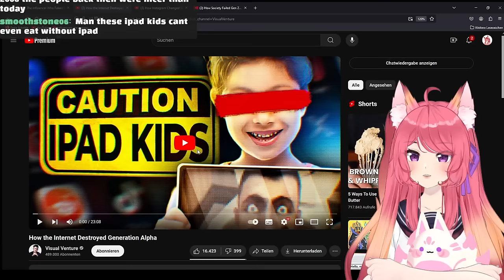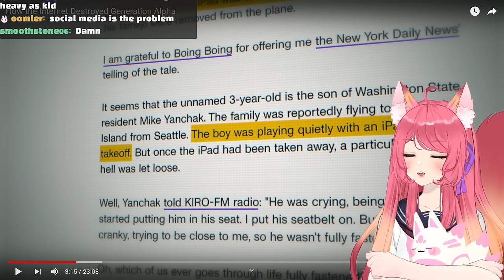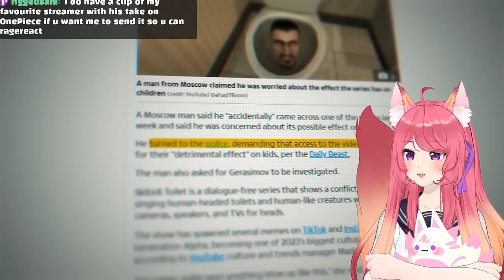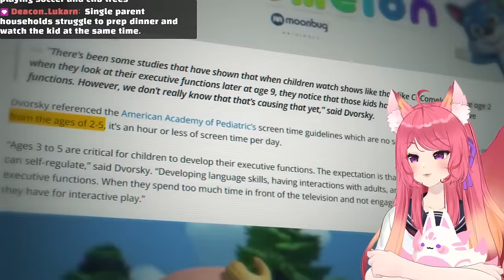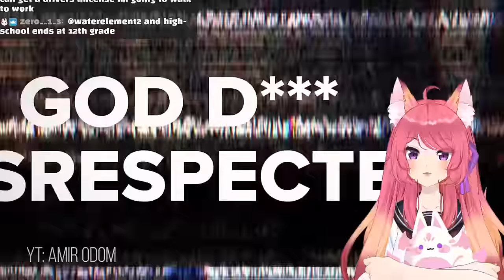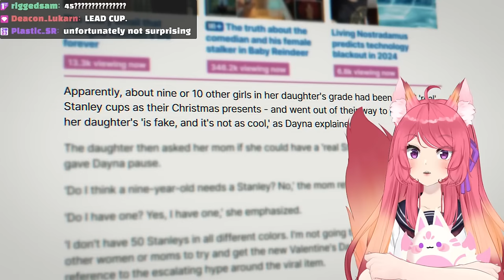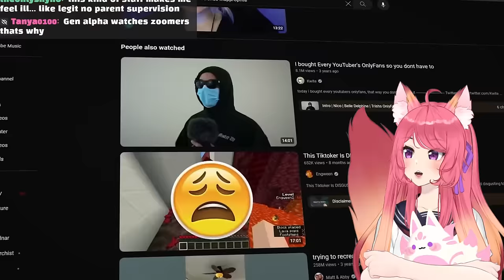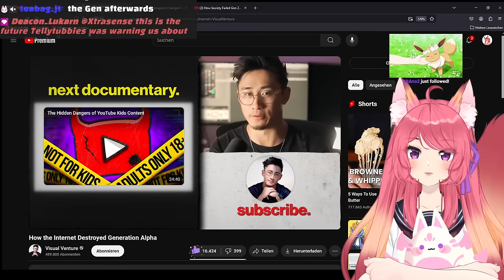How the Internet Destroyed Generation Alpha | Kitsu reacts to Visual Venture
◆ FOLLOW ME ◆